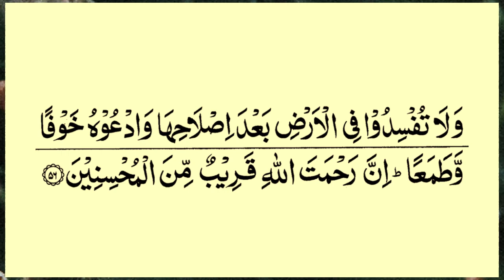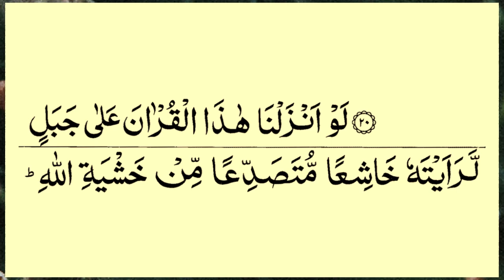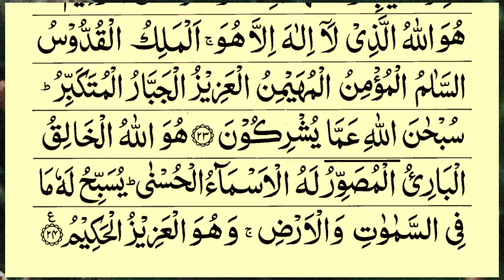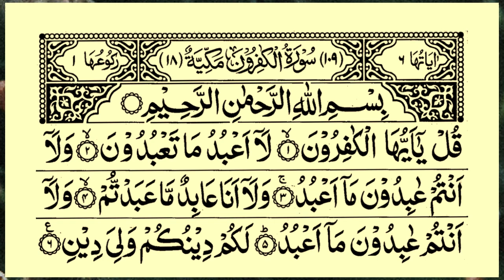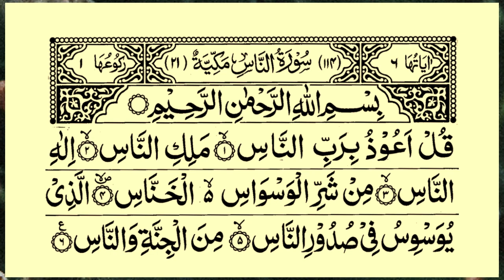Manzil Dua | منزل (Cure and Protection from Black Magic, Jinn / Evil Spirit Posession) | Ep34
Video Title
| Quran Tilawat TV
Voice: Qari e Quran Muhammad Minar Islam
 Lyrics: Quran Sharif
Video Editing ; Muhammad Sahriyar
Subject: Manzil Shareef Only Tilawat Quran

manzil quran
manzil anupam roy
manzil song
manzil se jyada safar par bharosa song
manzil surah
manzil mili na pyar na paya
manzil 33 ayat
manzil yahi hai yahi hai karwa
manzil se jyada
manzil meri bas tu hi tu
Manzil dua | منزل | Islamic Dua | Dua For Cure n Protection of Black Magic | Dua For Nazrebad
The Manzil comprises the following verses of the Quran:

Surah Al-Fatihah (chapter 1): verses 1 to 7
Surah Al-Bakarah (chapter 2): verses 1 to 5, 163, 255 to 257, and 284 to 286
Surah Al-Imran (chapter 3): verses 18, 26 and 27
Surah Al-Ikhlas (chapter 112): verses 1 to 4
Surah Al-Falaq (chapter 113): verses 1 to 5
Surah Al-Naas (chapter 114): verses 1 to 6